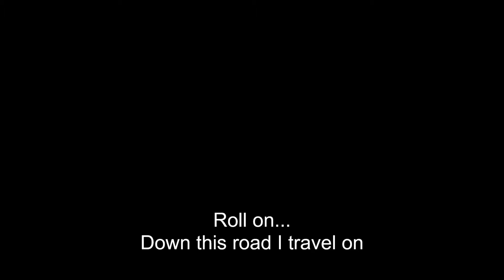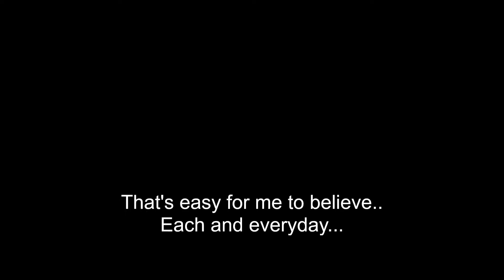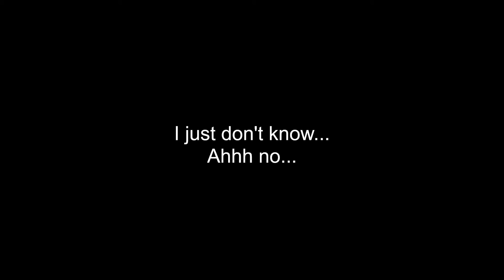How Long Video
How Long
Written by Mark Dollar
Produced by Dollar/Williams
Performed by Mark Dollar, Billy Williams and Mike Cirrillo